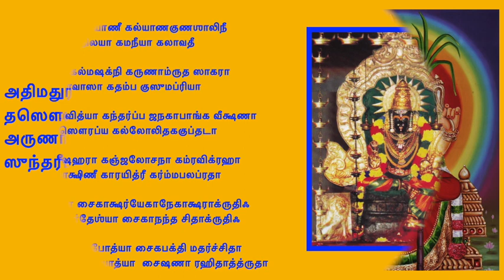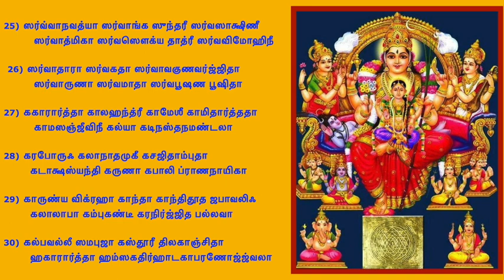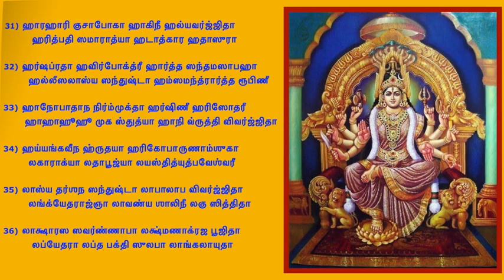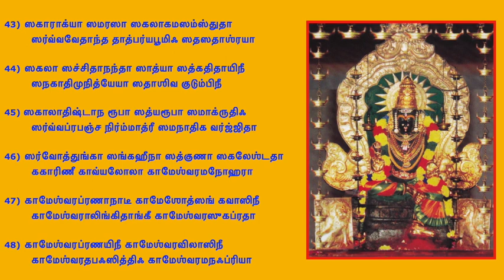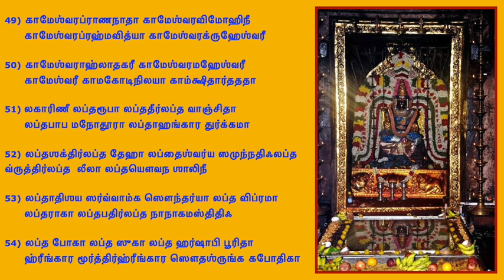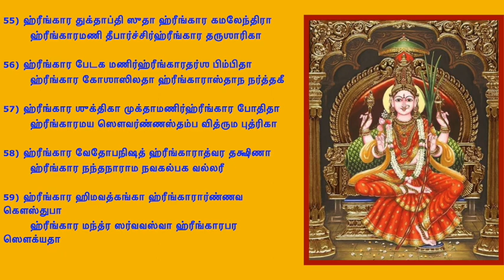Lalitha Trishati Stotram - ஶ்ரீலலிதா த்ரிஸதீ ஸ்தோத்ரம்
This is rendered by Latha